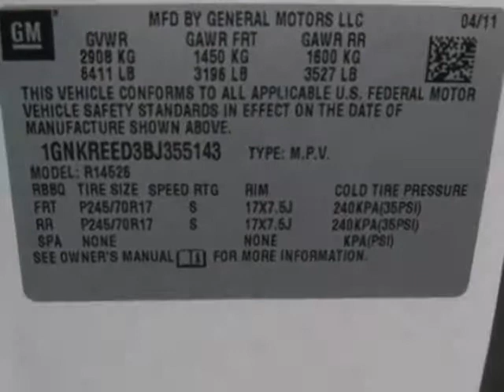2011 Chevrolet Traverse LS SUV - Jersey City, NJ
New Jersey State Auto Auction, Jersey City, NJ - Chevy Traverse LS 3RD Row Seating